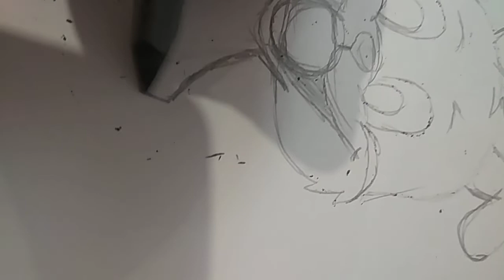2 часть собака 🐕